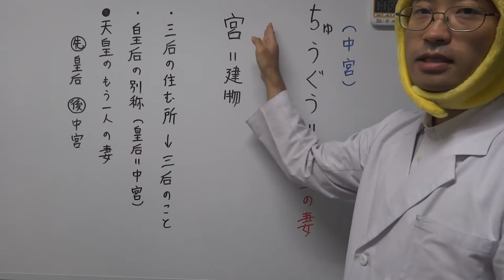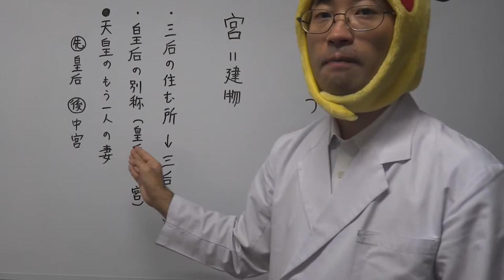【古文】一分間で学ぶ古文単語「ちゅうぐう」